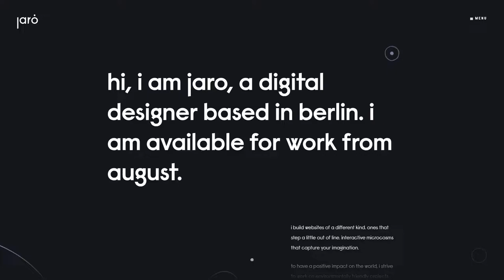jaro.io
jaro.io By jaro.io From Germany
hi, i am jaro, a digital designer & developer based in berlin. i build rather unique websites. interactive microcosms that capture your imagination. this is my portfolio.